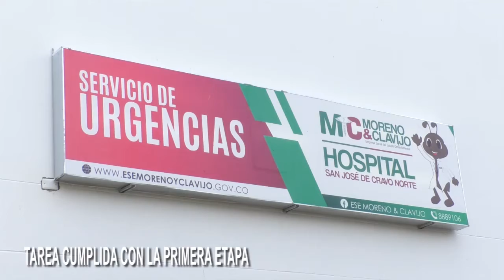META CUMPLIDA CON LA PRIMERA ETAPA DEL HOSPITAL DE CRAVO NORTE